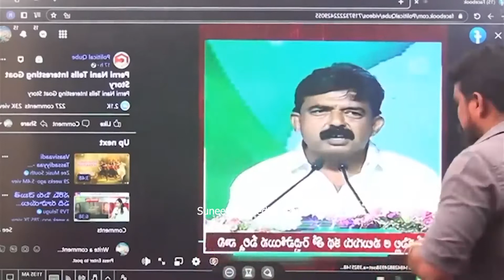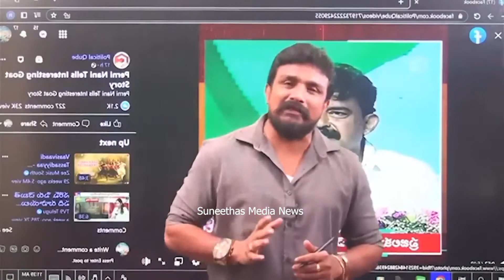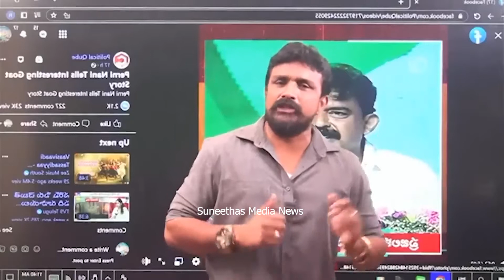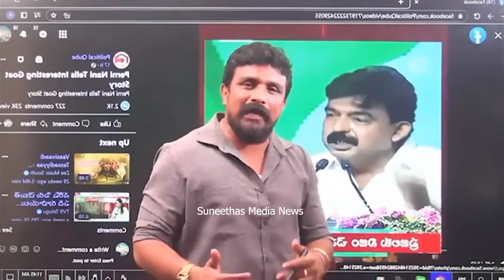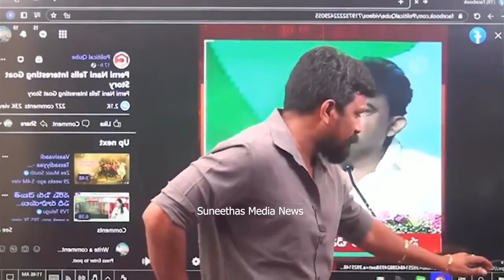MahaSena Rajesh Funny Comments On Perni Nani Speech🤣😂 | Rajesh Saripella